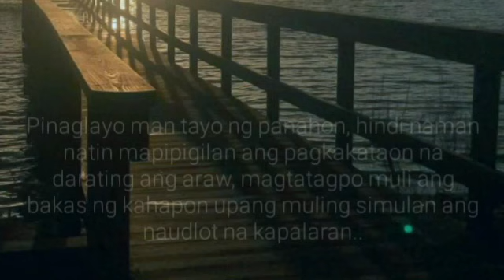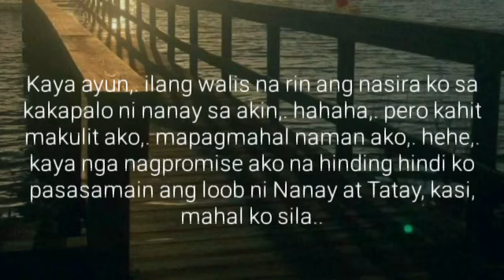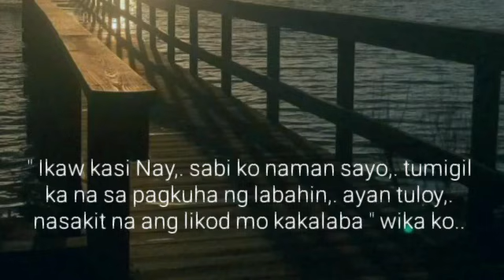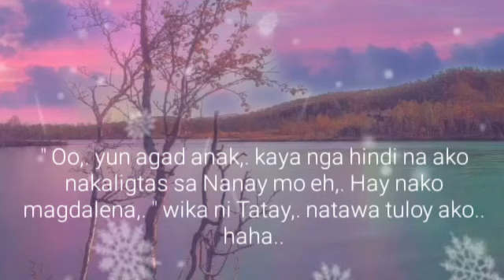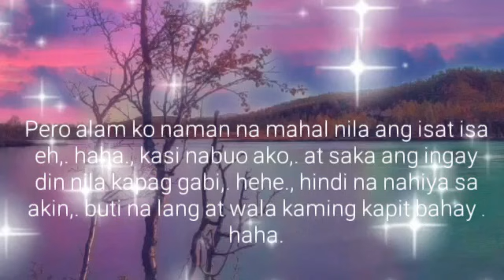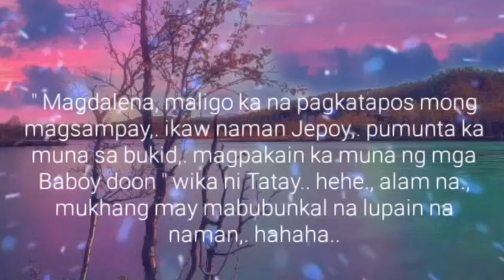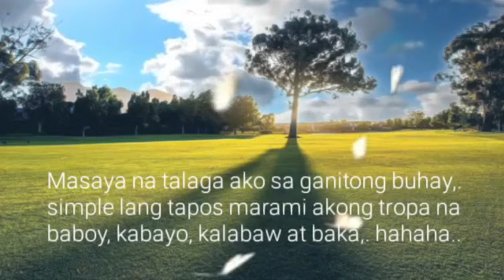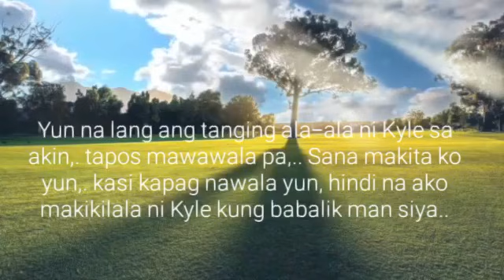BL Series Love Story | Ep.3 | Tabing Ilog | Naglaho | Lakan Stories